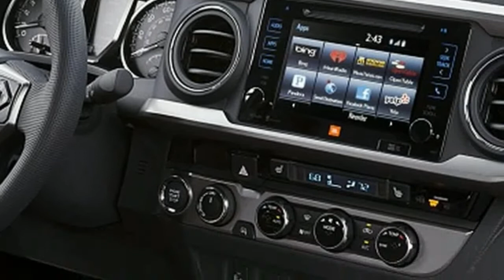[RUMORS] 2019 Toyota Tacoma Redesign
Toyota discharged the third era of the Tacoma back in January 2015 and they didn't change much since. So far they discharged a few new trim levels and they rolled out little improvements to the truck's inside. Be that as it may, 2019 toyota tacoma diesel, 2019 toyota tacoma trd pro, 2019 toyota tacoma trd, 2019 toyota tacoma changes, 2019 toyota tacoma colors, 2019 toyota tacoma release date, 2019 toyota tacoma rumors, there are presently gossipy tidbits about a far greater refresh. It would appear that the maker will discharge a large portion of these updates with the 2019 Toyota Tacoma.

From its looks, the new Tacoma will begin at around $40,000 with the range-topping models going for under $50,000. This should give them a battling chance against the future Ranger which is Toyota's most serious issues now.

# Auto Specs